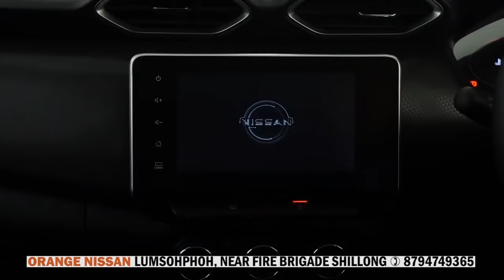PYNKUP BUROM KA MGSPHSVA ÏA KI KHUN JONG KI NONGDIE MADAN BA PASS BHA HA KI EKSAMIN